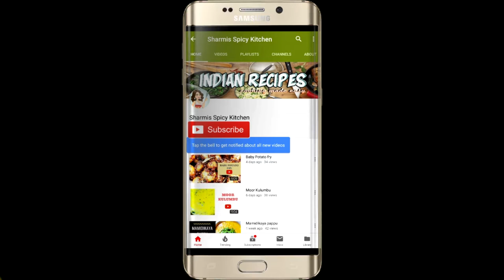Vegetable Pulao || Quick pulao || Simple veg pulao in cooker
Hi Friends,
I am Sharmi from India. Hope my videos are helpful, especially for beginners in cooking. Feel the joy and satisfaction in cooking. Enjoy cooking.
With Love
Sharmi